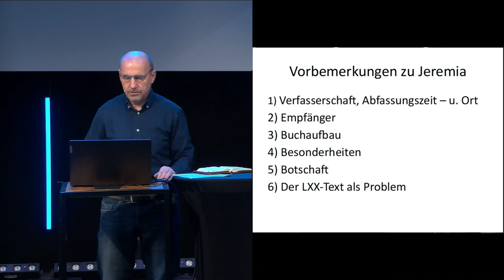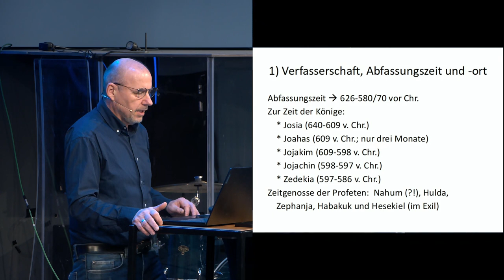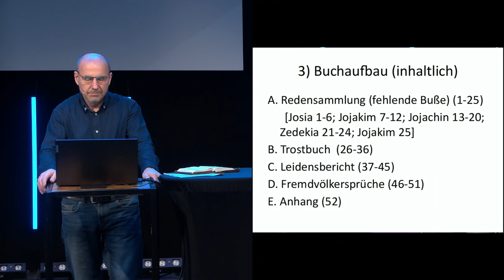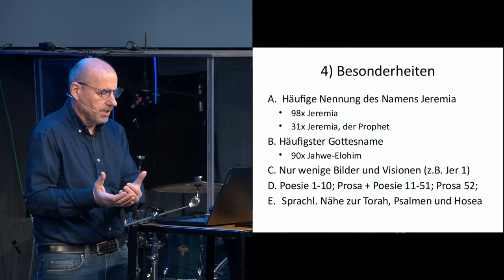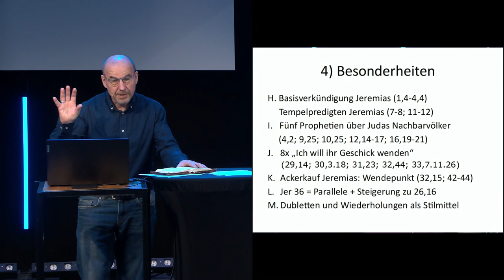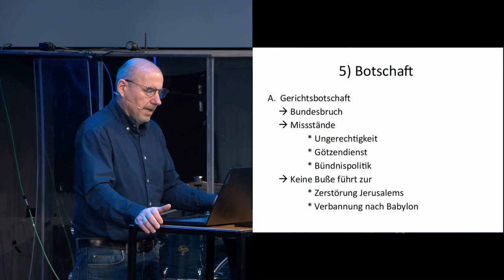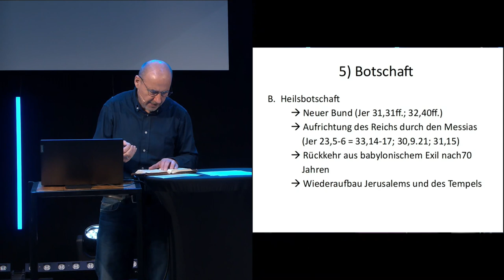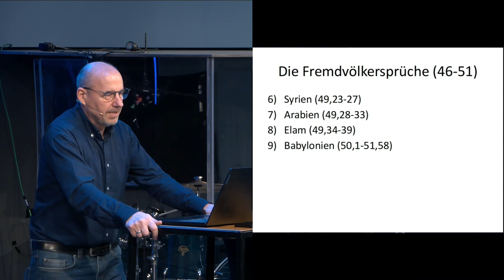Jeremia - Biblestudy | Bernhard Knieß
In diesem fesselnden Video tauchen wir ein in das Leben des Propheten Jeremia, auch bekannt als "Der weinende Prophet". Erfahre, wie Jeremia mit seinem aufrüttelnden Gotteswort und seiner tiefen Hingabe an sein Volk eine Schlüsselrolle im Alten Testament spielte. Tauche ein in seine tragische Geschichte und erlebe, wie seine Tränen das Schicksal Israels prägten.